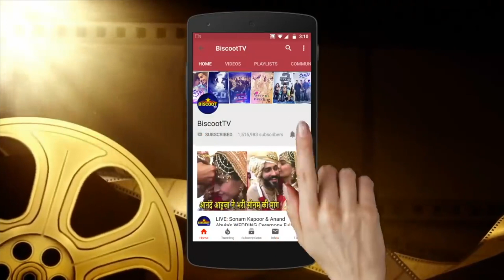Katrina Kaif looks absolute chic in her latest airport appearance